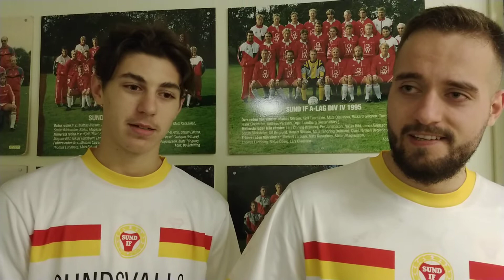2021-10-02 Lokalfotbollen.nu: Bleart Ugzmajli och Adis Sabotic Sunds matchvinnare mot Lucksta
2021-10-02 Lokalfotbollen.nu: Bleart Ugzmajli och Adis Sabotic Sunds matchvinnare mot Lucksta